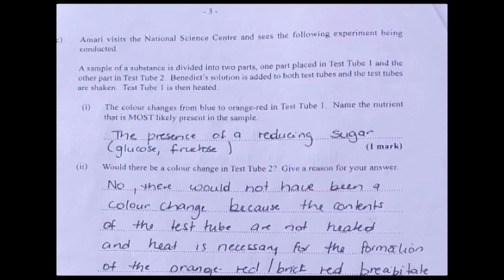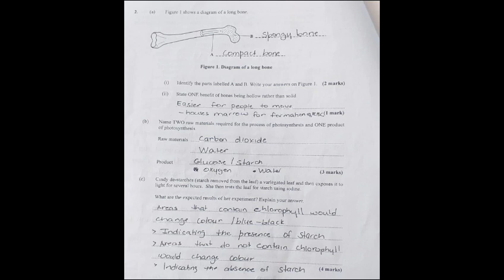CSEC HSB 2015 P2 || Deidre Miller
Hello everyone I am Deidre Miller a Physical Education teacher, wife, mother, friend, and Miss Westmoreland JTA.
Follow me throughout this amazing journey.

Positive Vibes, Positive Energy

Editing Device: S8